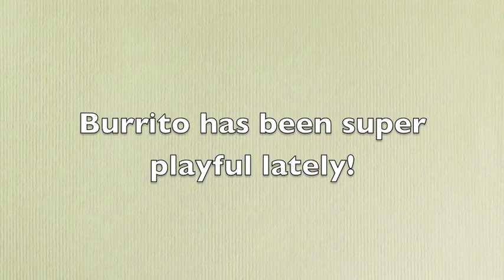Playful Burrito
Burrito Chimpanzee, a rescued chimpanzee now living at Chimpanzee Sanctuary Northwest, plays with his caregivers.